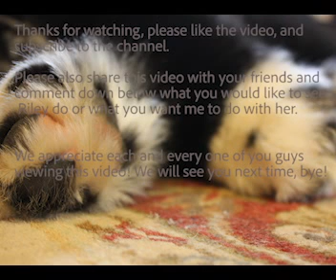A Baby Newfoundland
This is our Newfoundland Riley, as a baby.

Riley's Instagram: @rileythenewfdog